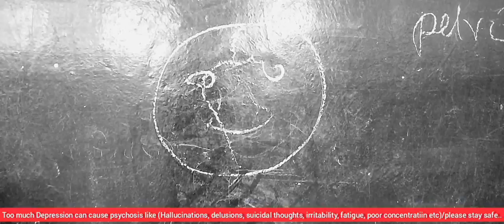Depression was arrested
let us all be free from depression. check out how depression was judged in court